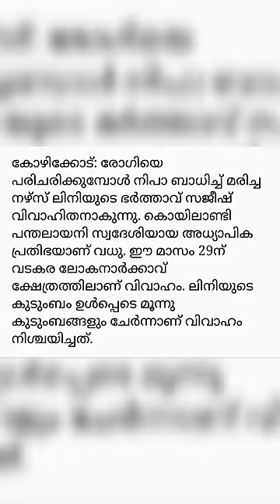sister liniyude barthav vivahithanavunnu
sister liniyude barthav vivahithanavunnu/@sothuskitchenentertainment2021